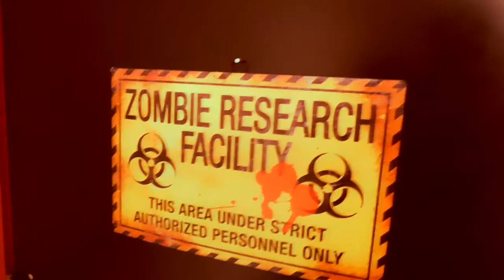Portland Escape Rooms - Halloween Promo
We're open on Halloween, and we have three horror-themed puzzle rooms to scratch that seasonal itch!